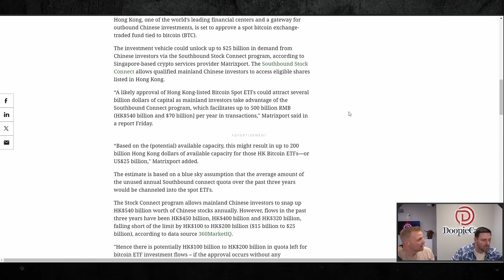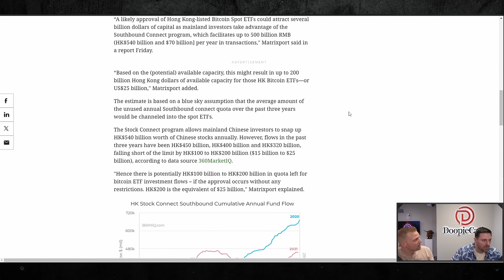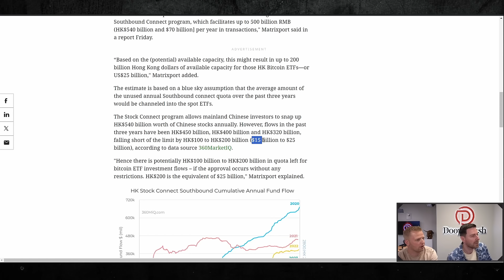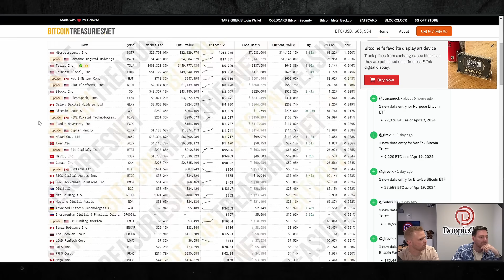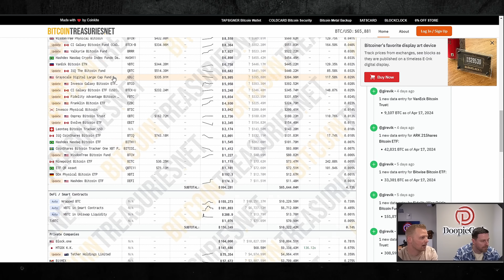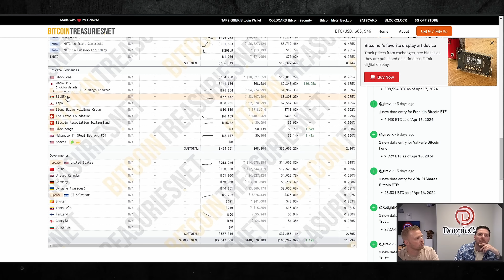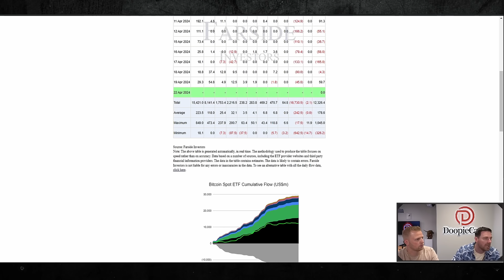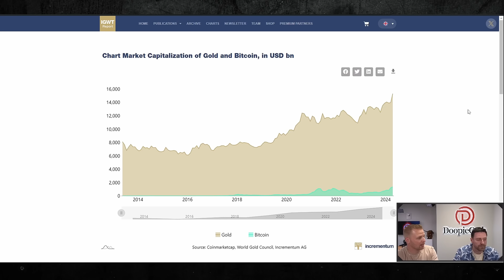Door Dit Lange Termijn Effect Gaat Bitcoin Nieuwe All Time Highs Verpulveren!!